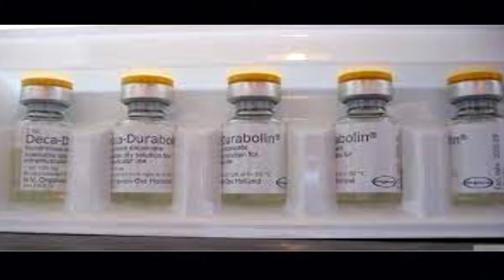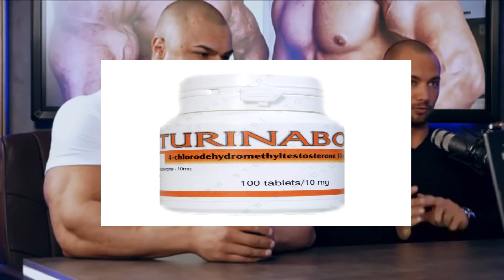CHOVEKA HIMIQ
tova e edinstveniqt klip ,koito ne sum editval az a lichniqt mi editor palaceil,poneje skoro se pensioniram.blagodarq priqtelche.nai veroqtno nqma da oceleq 30 godishna vuzrast